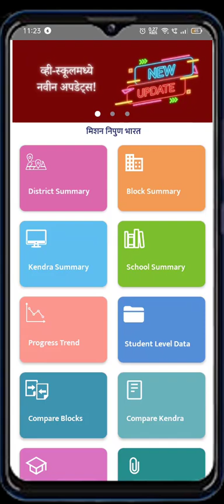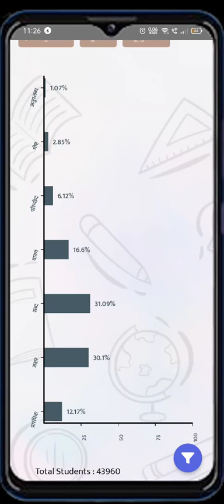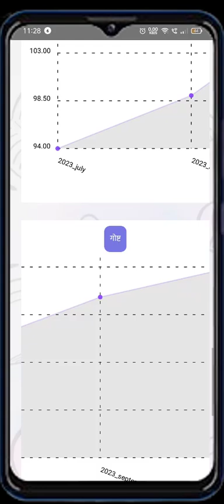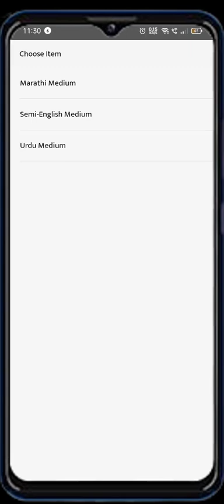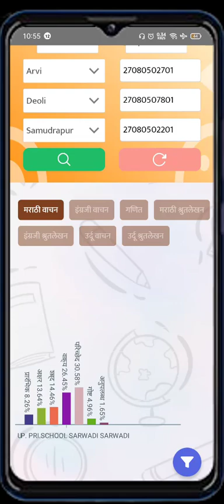व्ही-स्कूल प्रशासकीय लॉगिन डेमो व्हिडिओ | 2024 | मराठी